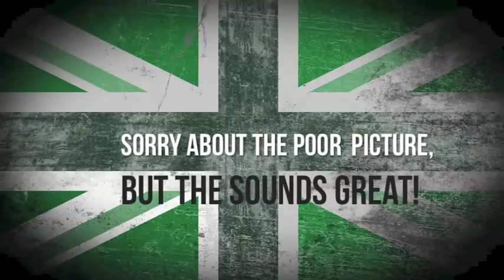Team chatter form the AN Post CRC guys at the Tour of Britain Stage 7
A quick chat with a few of the guys from the AN Post team before the stage start.
Sorry for the poor image quality, blame it on the cheap camera and not Shoddy Daves  poor handling skills.